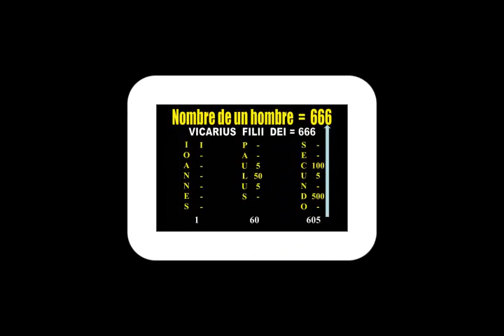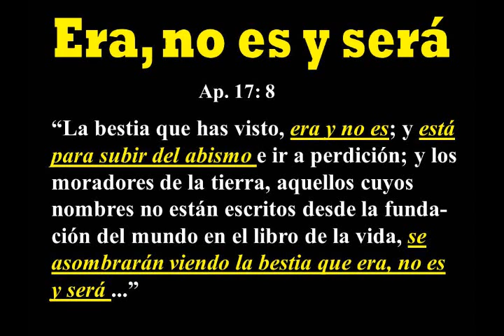03 Ls bestia que era, no es y será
Tercer estudio relacionado con el mensaje del tercer ángel. Esperando sea de bendición.  Compártelo en tu muro para que el mensaje siga siendo presentado y usado para dar estudios biblicos para las personas interesadas.